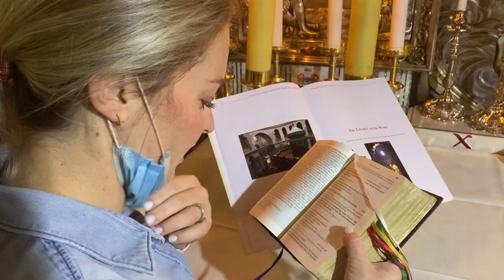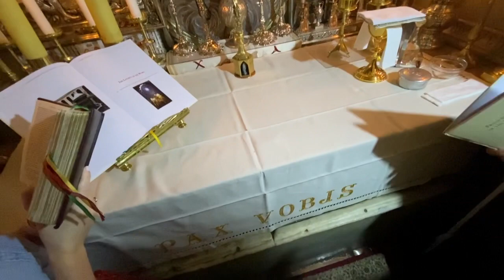April 8, 2021 | Eucharistic Celebration | Magdala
At 7am this morning we celebrated a very special mass inside the little chapel over the empty tomb of Jesus. Poor connectivity didn’t allow for livestreaming. Thank you for praying with us even now. We prayed for your intentions.

April 8, 2021 Easter Wednesday day | Holy Sepulchre, Jerusalem Mass
Fr Eamon Kelly LC

Special thanks to Friar Noor OFM and to Jay & Maddie for all their support. Here is Maddie’s lively commentary during their studies and time here: